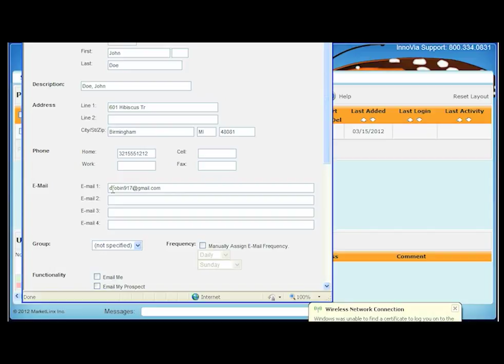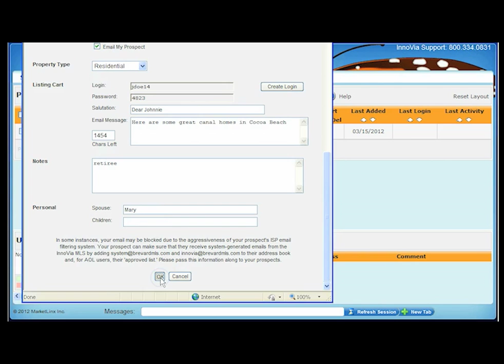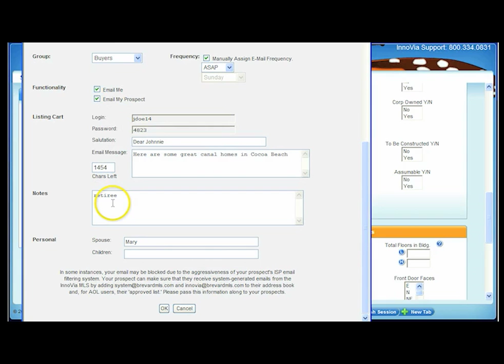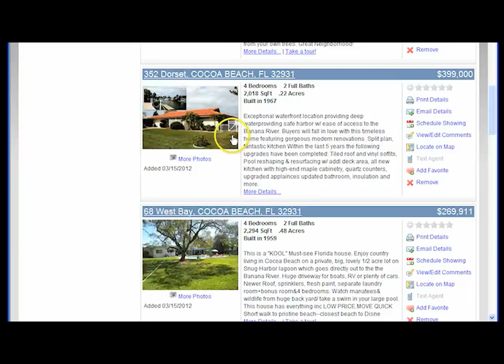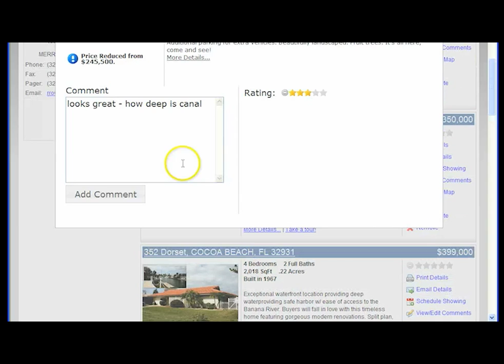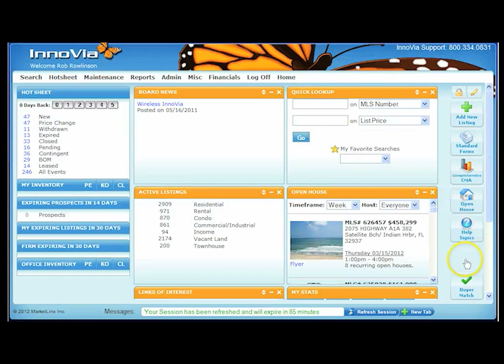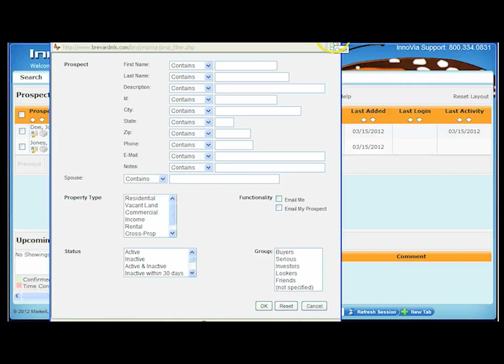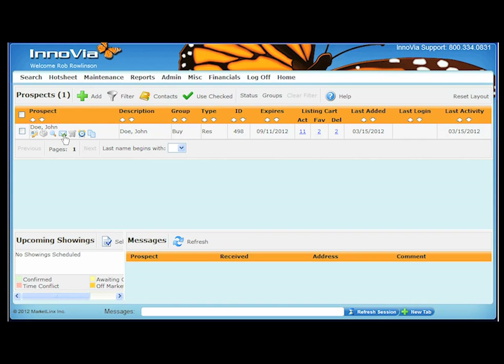Prospect Manager Innovia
The following video lecture, presented by Rob Rowlinson, is a full walk through of the Prospect Manager function in the Brevard MLS Innovia system.